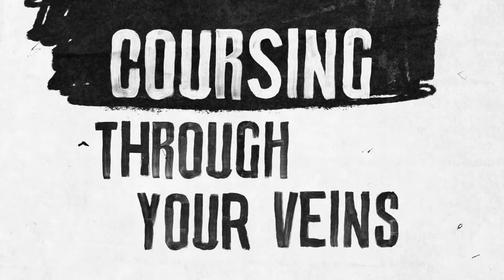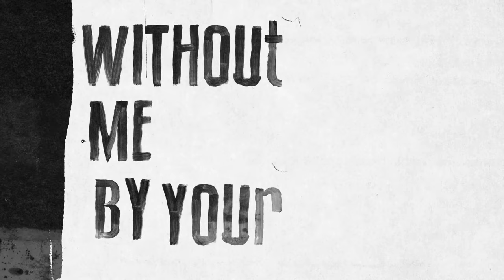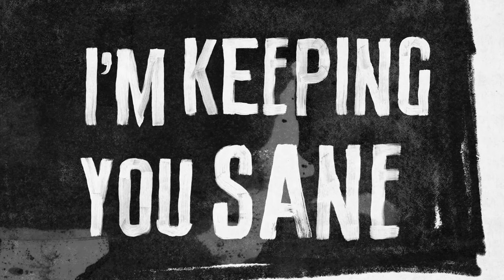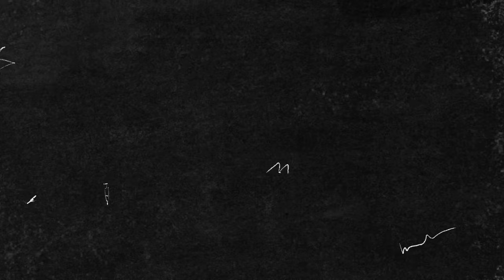Ben Wylen - Veins (Lyric Video)